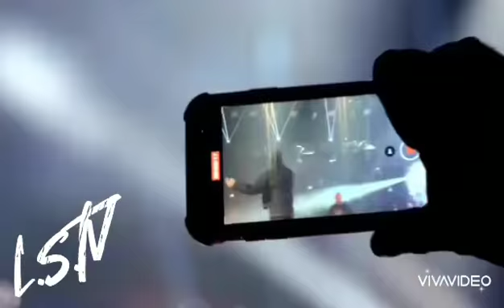MEEK MILL 10YS ANNIVERSARY DREAMS & NIGHTMARES SNIPPET 💯🔥🔥🔥🔥